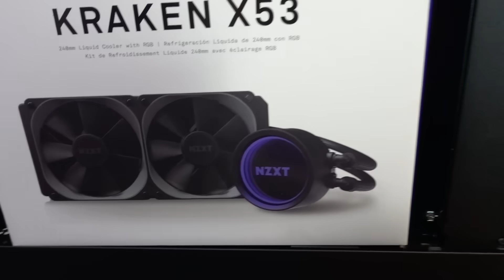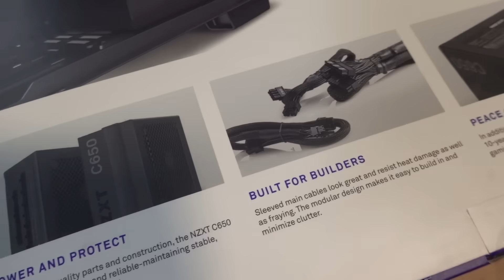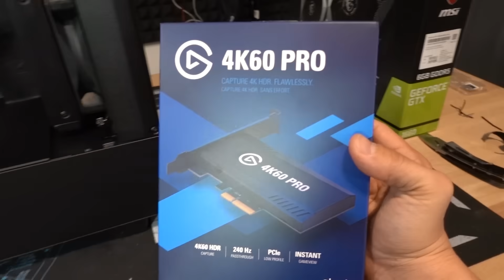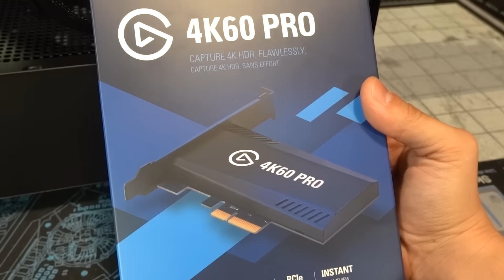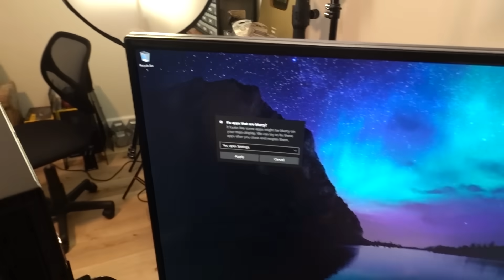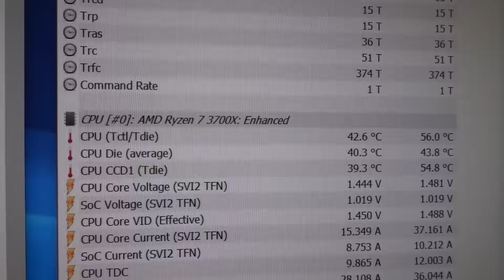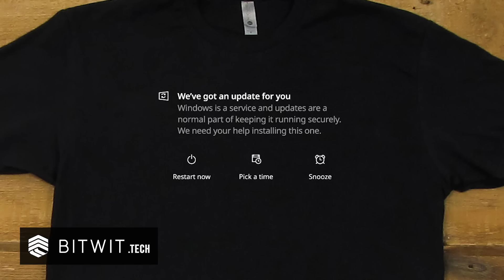Building a GOD TIER streaming PC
Doing the Lord's work! Literally.

:+:+:PARTS:+:+:
Corsair Elgato 4K60 Pro capture card
NZXT H510i
AMD Ryzen 7 3700X
MSI B450 Tomahawk MAX
16GB Corsair LPX DDR4-3600
MSI GTX 1660 Gaming X
NZXT Kraken X53
TeamGroup T-Force Delta Max 500GB
NZXT C650